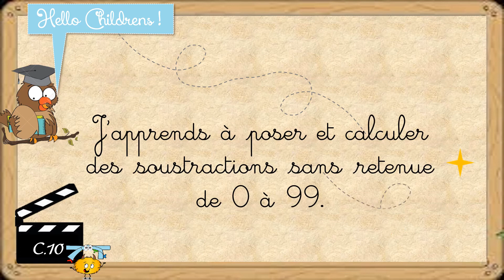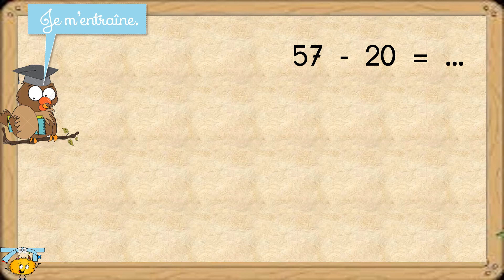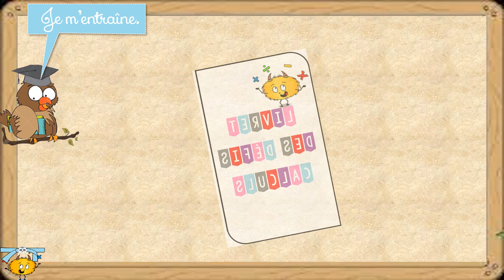Lesmaitressesdecp11 - Défis Calculs C10 : Poser et calculer des soustractions sans retenue de 0 à 99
J'apprends à poser et à calculer des soustractions sans retenue de 0 à 99.

Merci à Mysticolly pour les magnifiques des Mystik's ); à tous les enseignants et bloggeurs qui m'ont inspirée et aidée à créer ces vidéos.